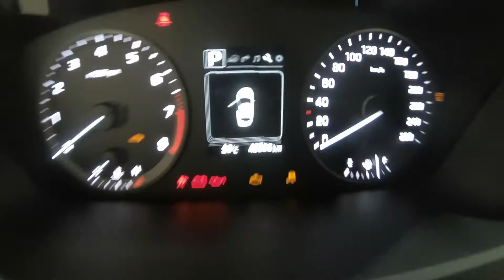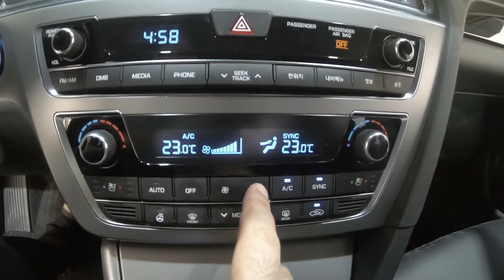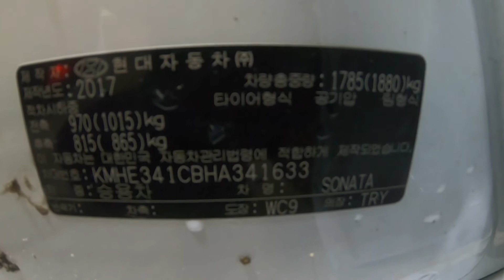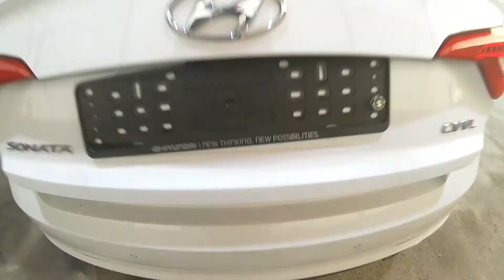2017 LF SONATA KMHE341CBHA341633 Petrol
2017 LF SONATA KMHE341CBHA341633 Petrol

auctionwini
autowini
옥션위니
오토위니
인천폐차사업소